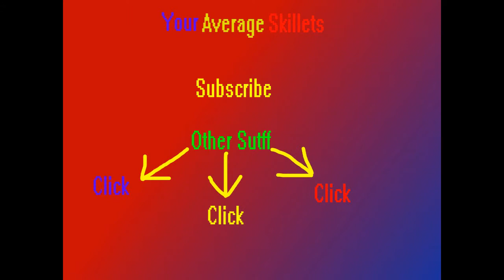Monster Hunter 3 Ultimate- Part 3- Donald Duck Girls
quack quack, here's a mission.